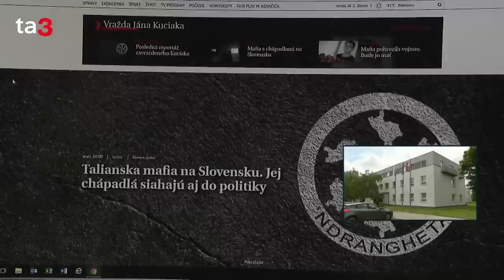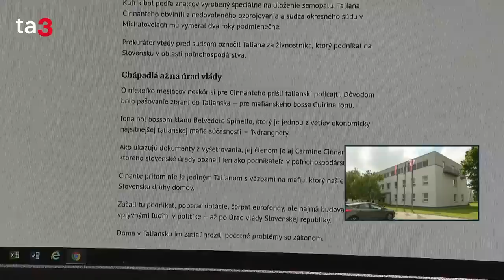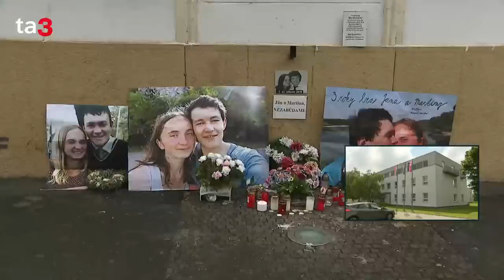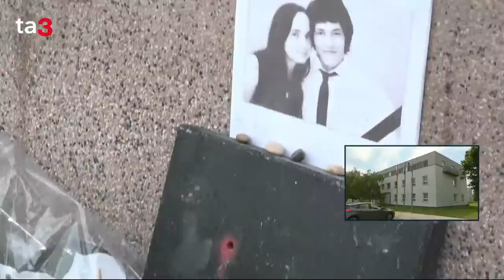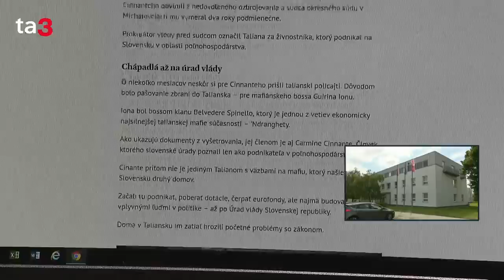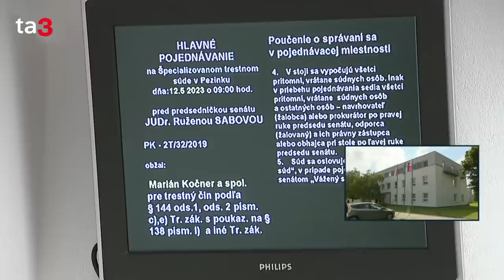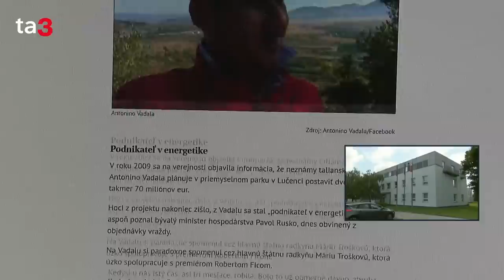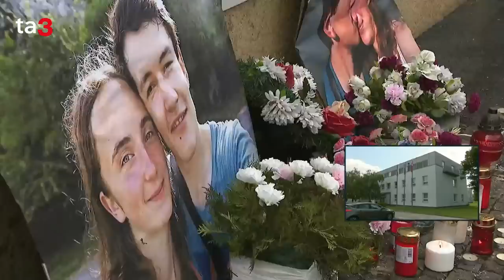Mimoriadne štúdio: Vyhlásenie rozsudkov nad Marianom Kočnerom a Alenou Zsuzsovou v kauze Kuciak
Vo februári sme si pripomenuli piate výročie vraždy investigatívneho novinára Jána Kuciaka a jeho snúbenice Martiny Kušnírovej. Páchateľov už Špecializovaný trestný súd odsúdil a svoje skutky si odpykávajú vo väzbe, objednávatelia vraždy sú však stále bez jasného rozsudku a trestu. Dozvedieť by sme sa ho mali v piatok 19. mája.

Zdroj foto: TASR